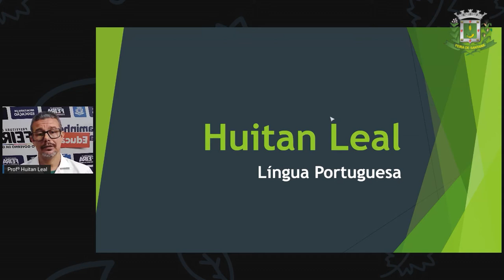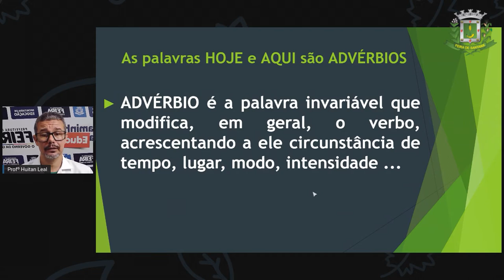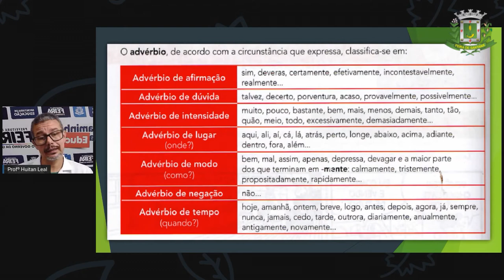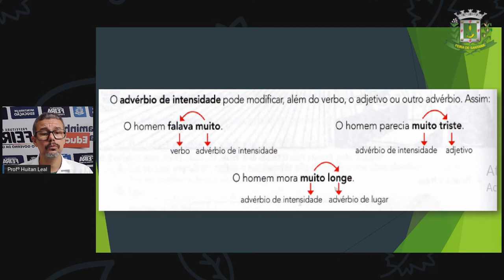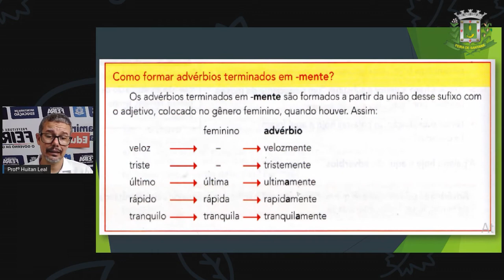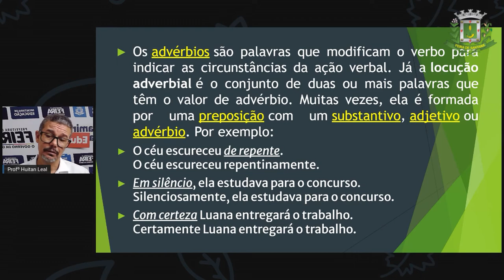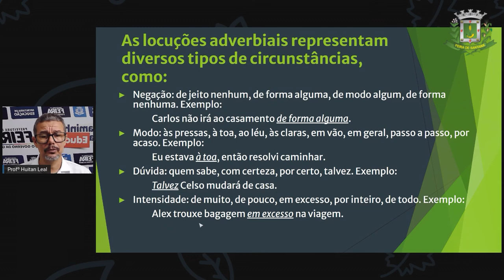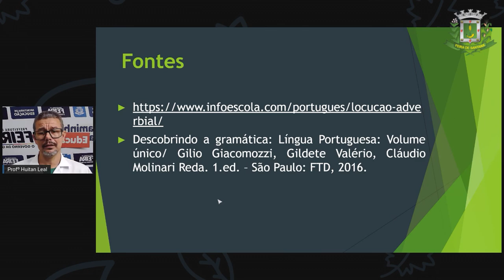6º e 7ºANO AULA 25 PORT Advérbios Locuções - PROFº HUITAN